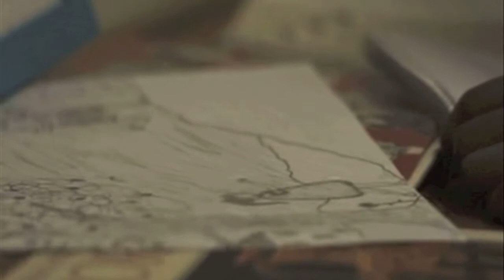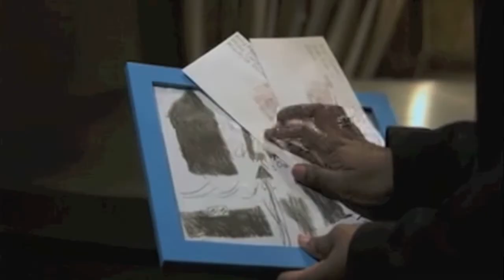Jasmine Burke Acting Reel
A sample of work for the actress Jasmine Burke. This demo contains some of her sitcom, television drama and box office film works